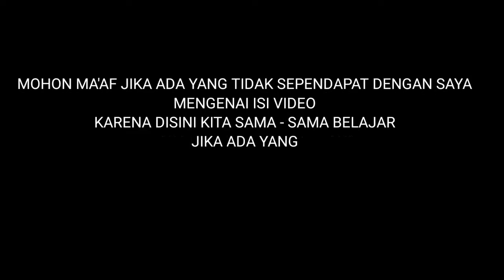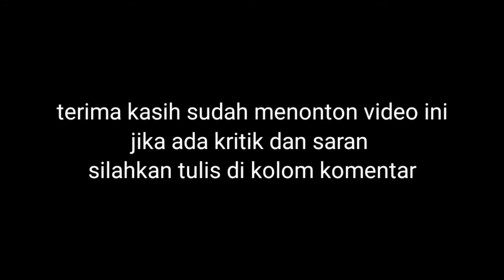PERAWATAN DAN SELEKSI AYAM SERAMA ANAKAN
anakan ayam serama bisa di sapih dari indukan 24 jam setelah menetas
tempatkan anakan ayam serama di box yang sudah di kasih lampu
ayam di kasih lampu dan di box terus menerus selama dua minggu pertama
setelah umur 2 minggu ayam serama bisa mulai di jemur dan di umbar selama 3 sampai 4 jam setelah itu di masukan lagi di box
untuk makanan ayam serama anakan bisa pakai voer 591,BR1,AD1 atau merk lain yang khusus ayam anakan
setelah umur satu bulan,ayam bisa di lepaskan di siang hari dan malamnya ttp dibox,jika umur sudah 2 atau 3 bulanan
biasanya sudah bisa dilihat mana yang nyelam ataupun yang blujur